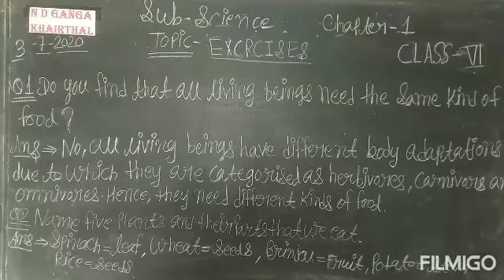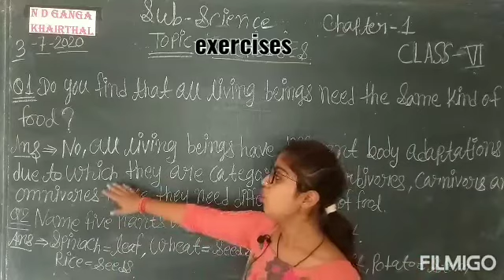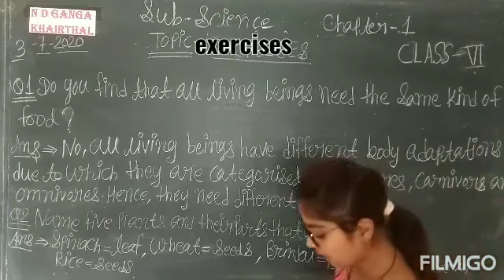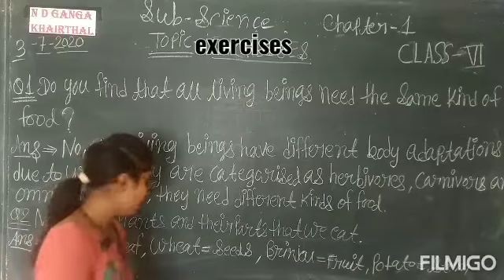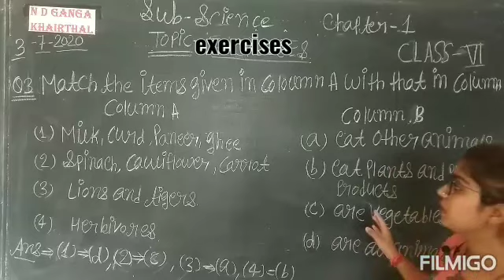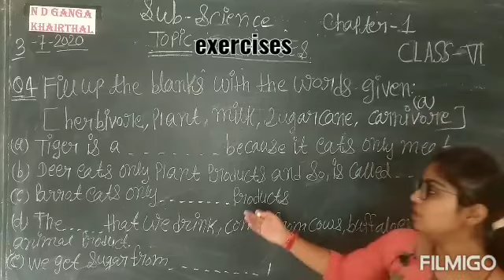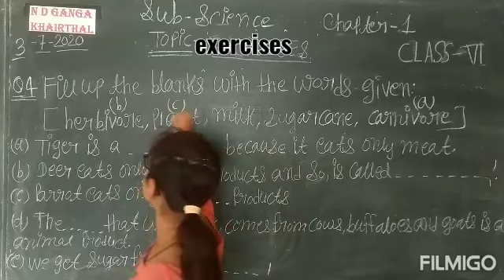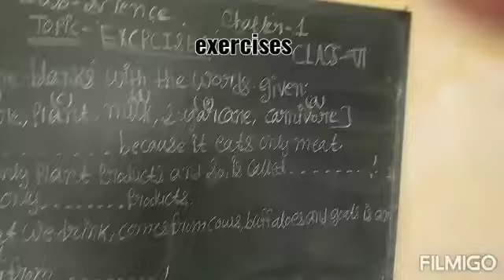class_6th ch_1 video_3 exercises